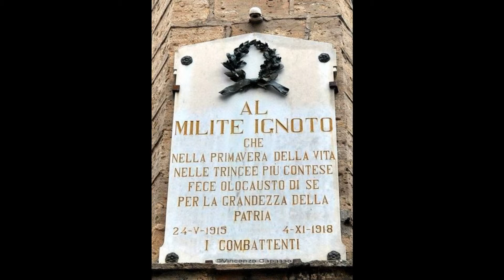Daniele - Preghiera Trentina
Brano eseguito da Trentini Daniele cantando e registrando da solo tutte le parti da soprani ai tenori fino ai bassi.Tratto dall'Album personale "Tutto da solo". Da un'armonizzazione del Maestro F. Mingozzi.